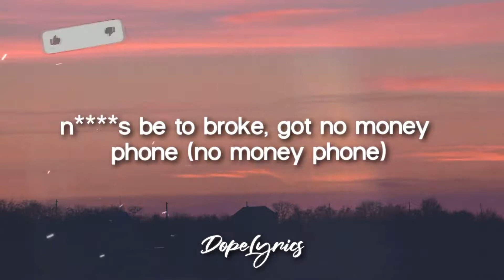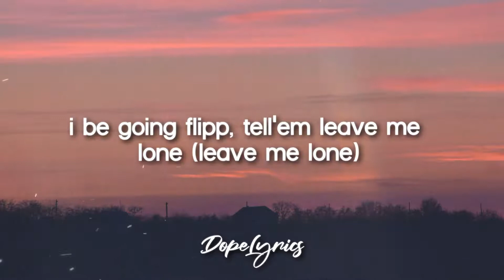Hood MVP - Light Switch (Dope Lyrics) 🎵